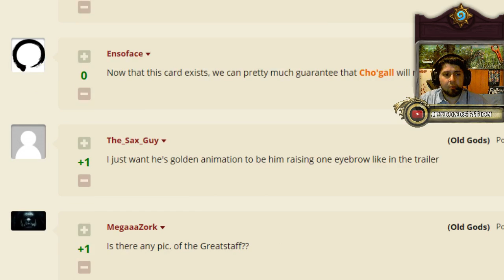Una noche en karazhan, review de cartas! (parte 2)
continuamos con el review de las cartas nuevas, ya tenemos todas las cartas, ahora a esperar para armarnos esos hunters... -- Watch live